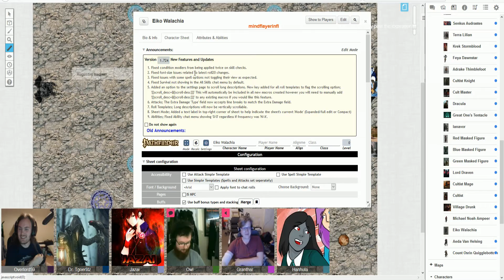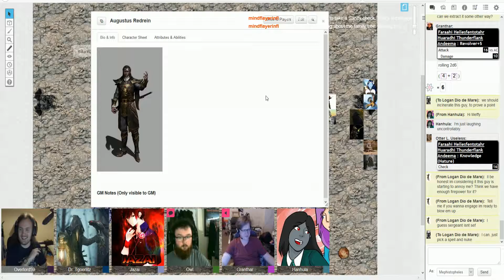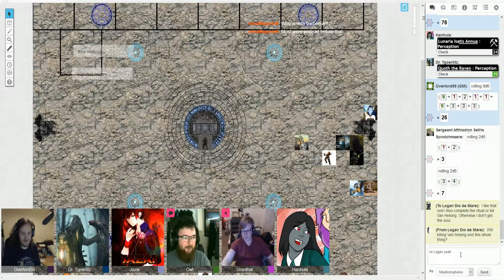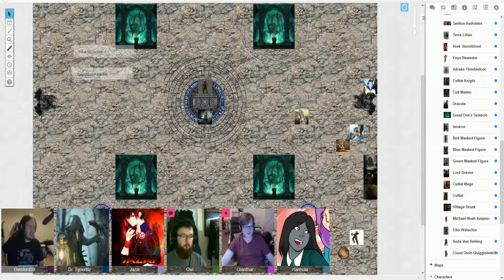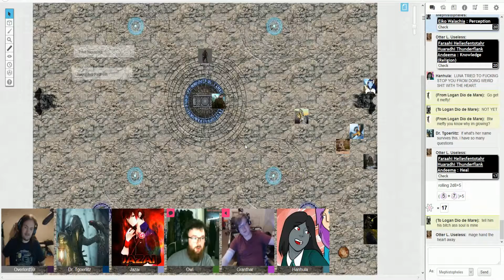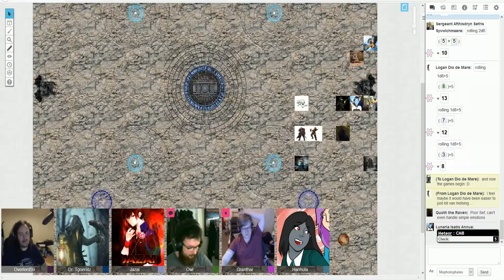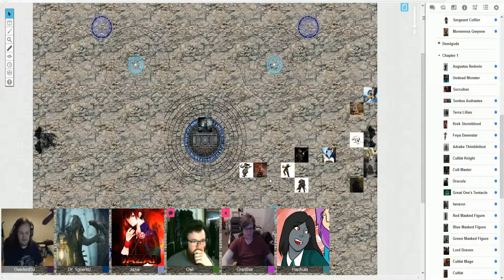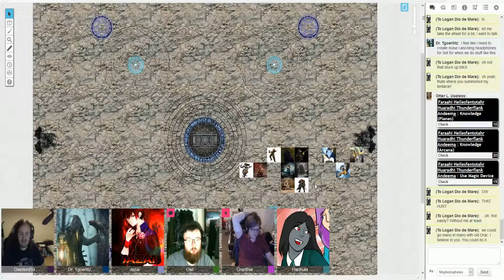Adventures In Eulea: The Last Vampire - Episode 25: The Ritual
It has been two years since our heroes first joined the Loaded Deck. Now they are a fully fledged squad, the "Two of Hearts" and are needed for their first real mission. The region of Faeldrin is suffering from an unusual plague and the population is desperate to find the source and cure it. But what does Faeldrin's dark past have to do with this sudden outbreak? And who or what is the mysterious "Last Vampire" that seems to have the populace so scared? Will our heroes find out or will they too become victims of this place?

Vods released on Youtube the following week 12am GMT